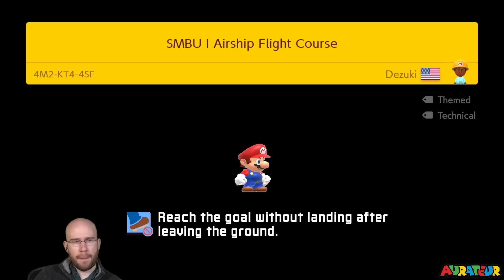No-Skip Super Expert Endless: "A Lot of Shell Jumps."